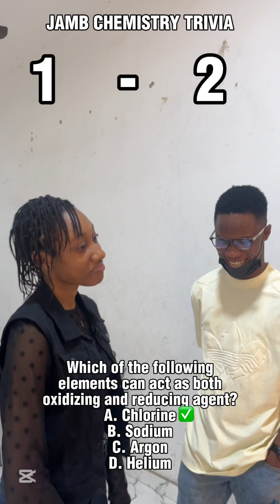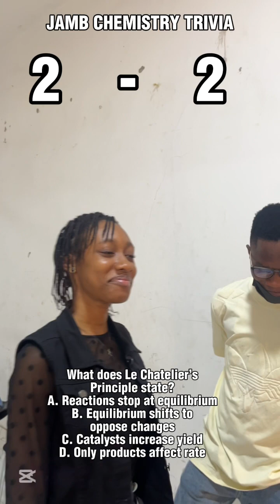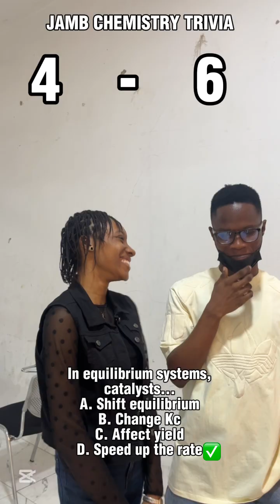JAMB Chemistry Trivia ( Ep2)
🎯 JAMB Chemistry Trivia Challenge | Test Your Brain with These HOT Questions!

Get ready to challenge yourself with this exciting JAMB Chemistry Trivia! 💥 This video features a mix of tricky and frequently repeated JAMB-style questions designed to sharpen your chemistry skills and boost your exam confidence.

✅ Covers key topics across the JAMB Chemistry syllabus
✅ Real exam-style multiple choice questions
✅ With correct answers and explanations!

Whether you're preparing for JAMB UTME or just want to test your chemistry knowledge, this trivia is for YOU. 💪